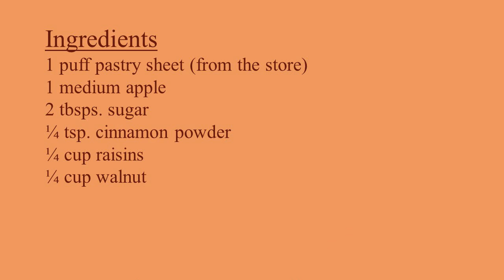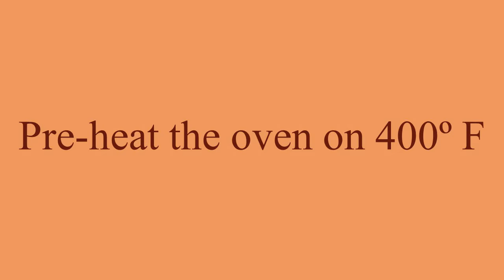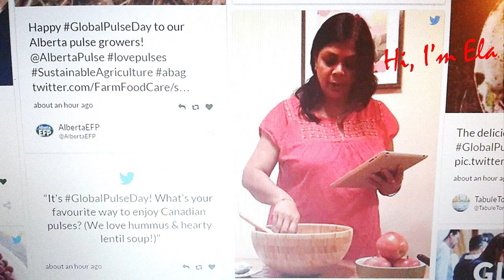How to Create a Quick Apple-Cinnamon Braid @ Ela's Channel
Happy Festive Season of 2017!:)